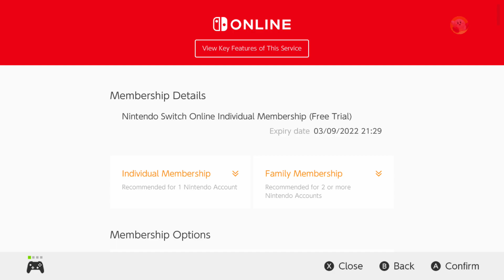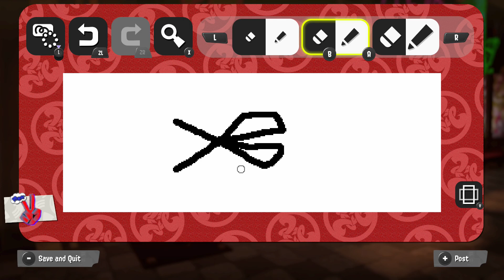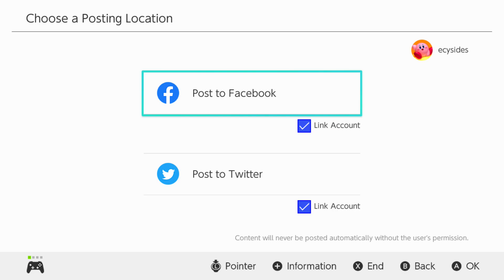[NSW] Splatoon 3 - Splatfest World Premiere (demo before Test)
Enable the captions, if you want some pointless commentary.